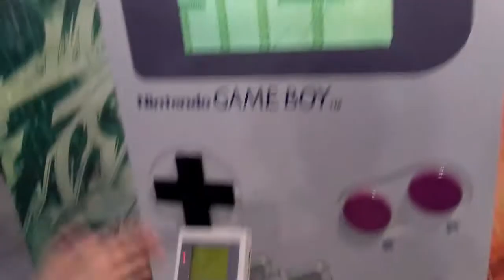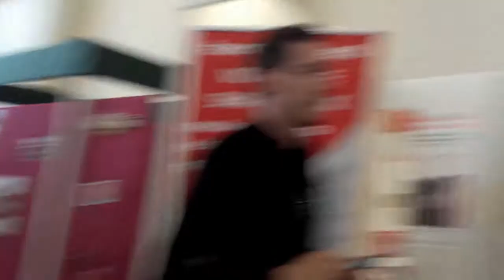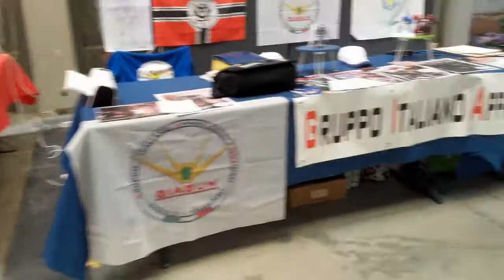Vlog Pistoia non solo comics 2018 opinioni e commenti ビデオブログピストイアコミックス意見とコメント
Ecco il video che abbiamo fatto al Pistoia non solo comics con le nostre impressioni finali a fine video! Buona visione!